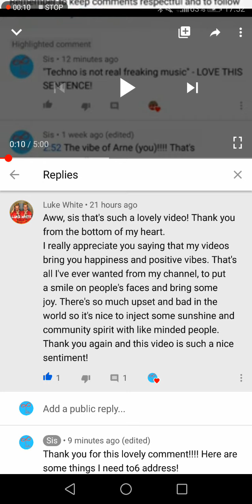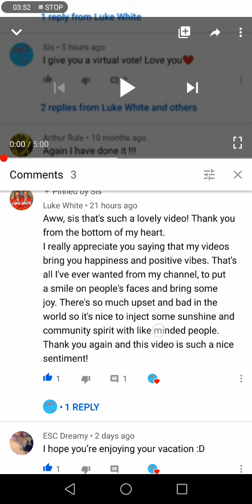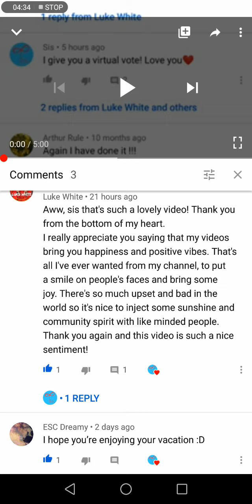Luke's comment - AnalyzingTime *HE'S SO NICE*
Love him! Whoop 🙌🙌🙌🙌